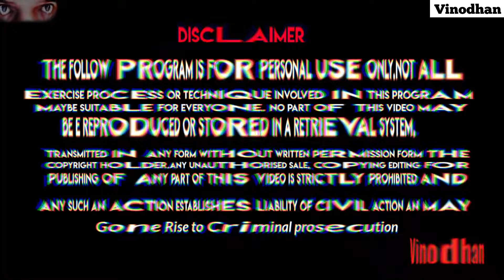தியானம் செய்யும் பொழுது சிவசக்தி அதிர்வை தரும் ||HOW TO MAKE RASMANI PURE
Don't Buy Fake Rasamani போலியான ரசமணிபற்றி தெரியுமா?
விந்துவெளியேறுதலை Dr. RaichelRabeccaபேட்டிsivan